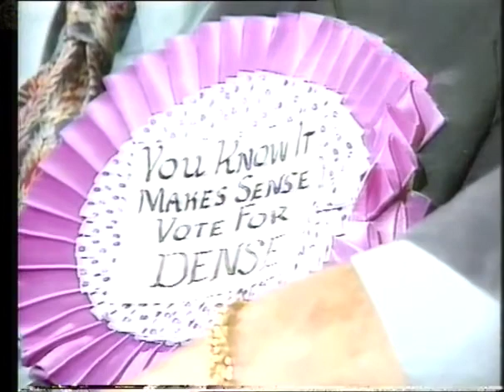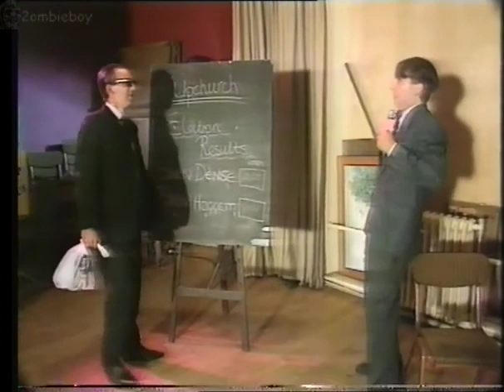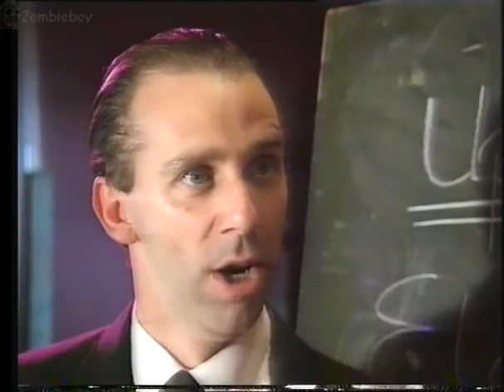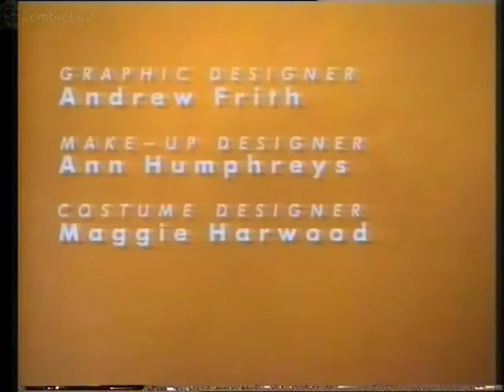CBBC Continuity with Chris Jarvis And full episode of Telling Tales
CBBC Continuity with Chris Jarvis And full episode of Telling Tales taken from off air betamax tape

2ombieboy